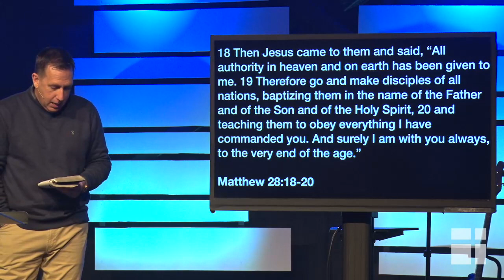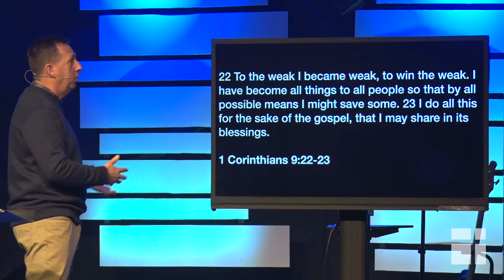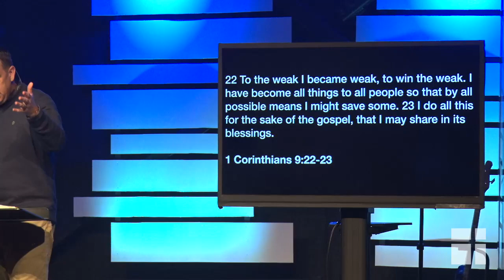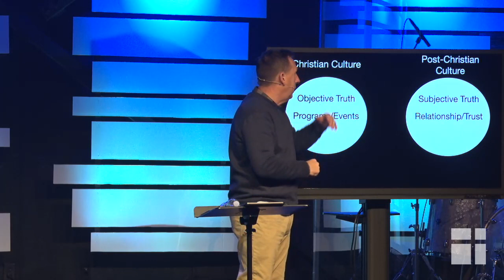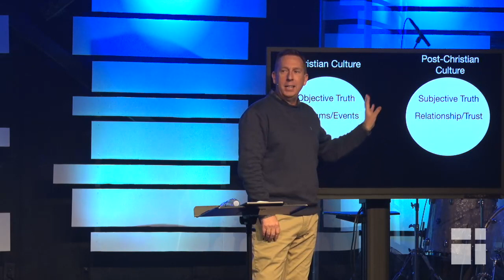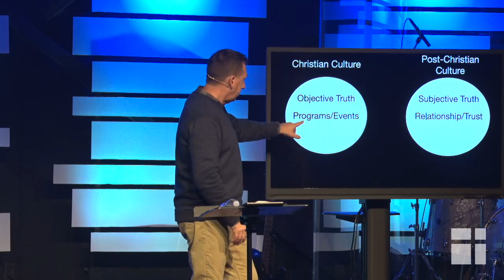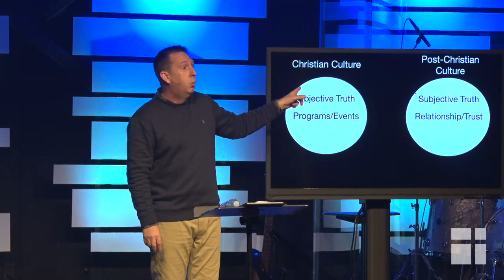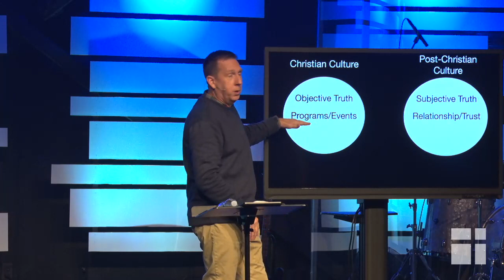Clear View Week 1